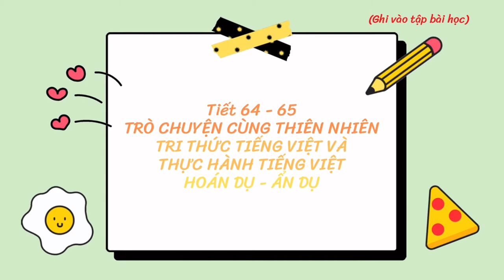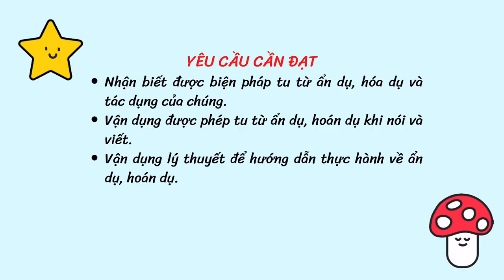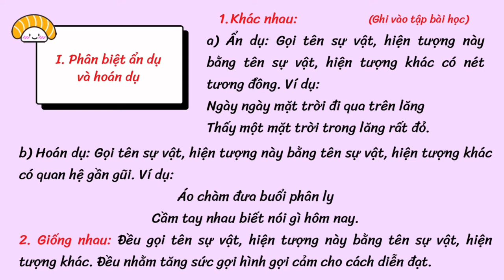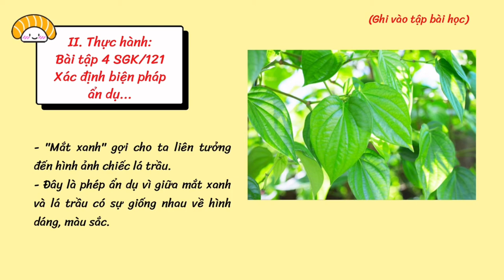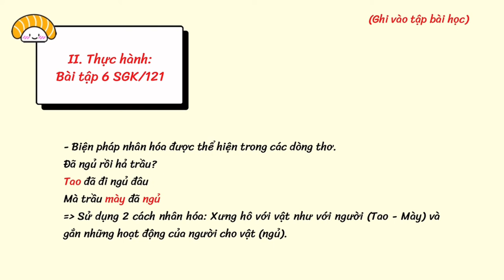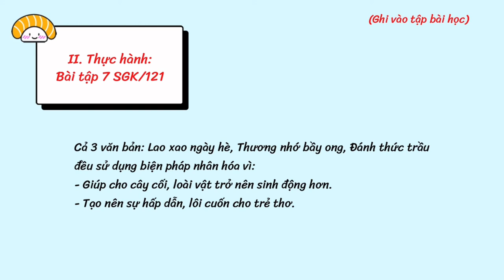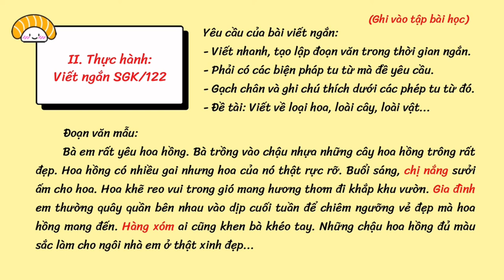NGỮ VĂN 6 (Tuần 16 / HK1) - Tiết 64+65: HOÁN DỤ - ẨN DỤ